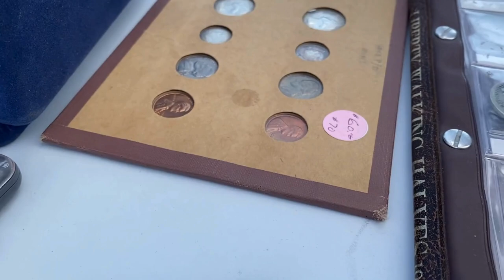Gold and Silver Insights with Bob the Gold Guy: Market Trends & Tips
Join Bob the Gold Guy as he delves into the latest trends and insights in the gold and silver markets. Discover expert tips on investment strategies, market predictions, and the ultimate opportunities for diversifying your portfolio. Don’t miss this comprehensive discussion that will help you navigate the world of precious metals with confidence.